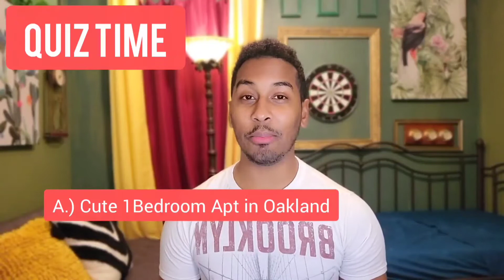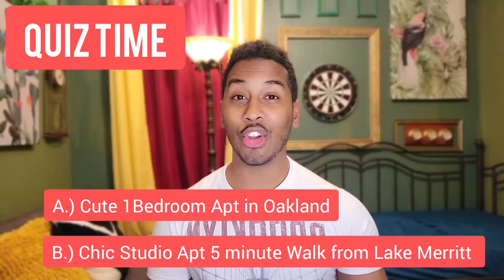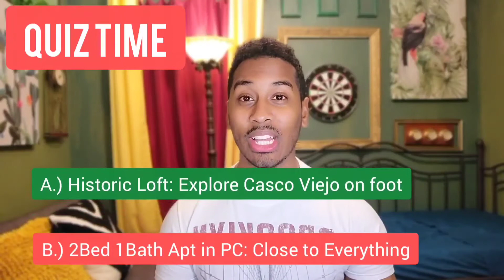What Should I Write For An Airbnb Title? | Write Your Titles Like this!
Learn how to write your Airbnb Titles with ease!

Abbreviations:

Downtown → DT
Apartment → APT
Bedroom → BR
Bathroom →BA
With → w/
And → &